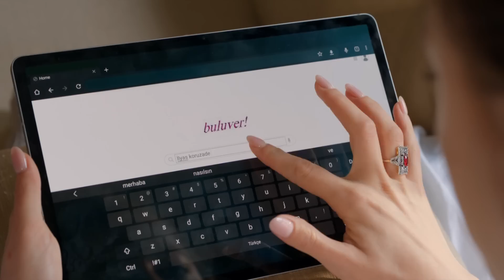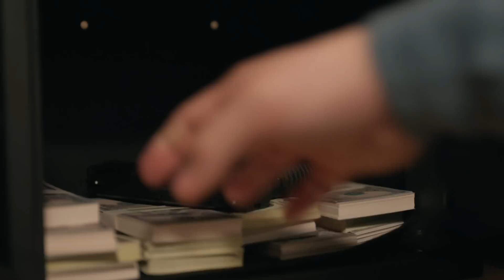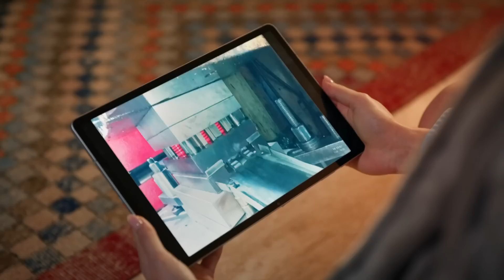Aslan & Devin 9. Bölüm Özel Sahneler 🥰❤️🥰 - Aile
Aslan ve Devin'in 9. bölüm en özel sahneleri.

Soykanlara ‘aile’ olduklarını hatırlatan tek yerdir sofra. O gün yine tüm ailenin toplanacağı bir sofra kurulurken, Aslan, amcasıyla ilgili ‘karanlık’ işlerinden birini daha çözmek için İzmir uçağındadır.

Psikolog Devin ve Aslan’ın yolları işte bu yolculukta kesişir. Devin de kız kardeşinin başını soktuğu yeni bir belayı halletmek üzere İzmir’e gitmektedir. Farklı dünyaların insanları oldukları çok açıktır. Ancak ortak ‘yara’larını keşfetmeleri uzun sürmez; Aileleri.

Aslan daha ilk geceden, Soykan Anayasasının çok önemli bir kuralını Devin için çiğner. Bu durum Aslan’a saplantılı bir bağlılık hisseden annesi Hülya’nın yaklaşan büyük tehlikeyi fark etmesi için yeterlidir; Devin.

Daha önce de pek çok kere oğlunun aileden uzaklaşmasını önlemek için her şeyi yapabileceğini gösteren Hülya’nın işi, bu sefer eskisi kadar kolay olmayacaktır. Ancak işi kolay olmayan sadece Hülya değildir. İzmir uçağındaki karşılaşma, aileden yaralı kahramanlarımızın kendi ailelerini kurmak için çıkacakları zorlu yolun sadece başlangıcı olacaktır…

Yönetmen: Ahmet Katıksız
Senaryo: Hakan Bonomo
Yapımcı: Kerem Çatay
Yapım: Ay Yapım